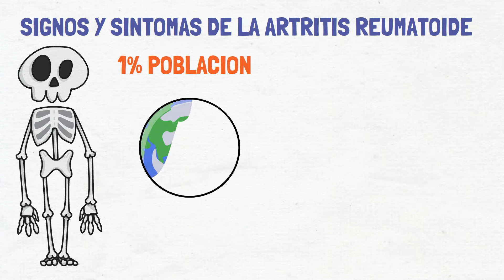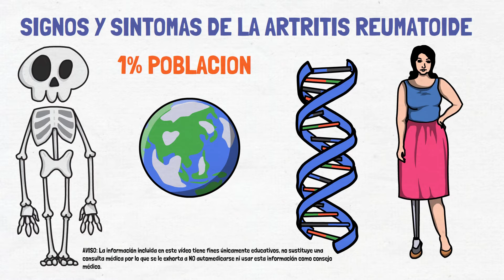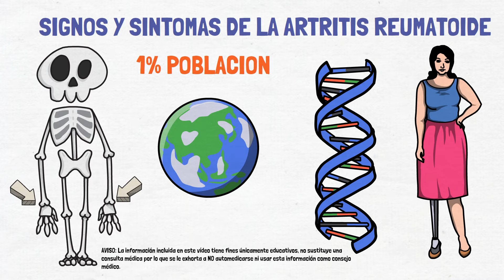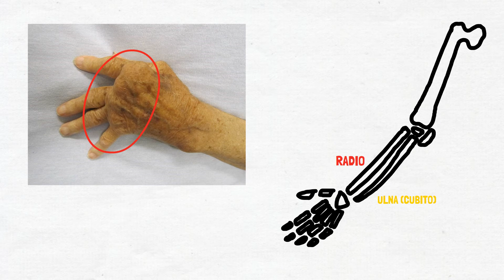SIGNOS Y SÍNTOMAS DE LA ARTRITIS REUMATOIDE.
Clase sobre generalidades y signos y síntomas de la artritis reumatoide (AR), la inflamación de articulaciones, deformidad de los dedos y las articulaciones más comúnmente involucradas.

00:00 Qué es la artritis reumatoide?
00:38 factores de riesgo
01:20 inflamación
03:00 deformidades de articulaciones
03:52 otros signos y síntomas

►AVISO: La información incluida en este vídeo tiene fines únicamente educativos, no sustituye una consulta médica por lo que se le exhorta a NO automedicarse ni usar esta información como consejo médico. El uso y la dosificación de cualquier fármaco siempre debe ser indicada por un médico. La información y usos de los fármacos aquí mencionados puede ser actualizada conforme se realizan avances médicos por lo que no siempre es certera.

►AVISO: FiliiAsclepius no provee consejo médico. La información de este video tiene fines únicamente educativos y no sustituye una consulta médica y no debera de ser usada con fines diagnósticos o terapéuticos. Consulte a su médico.